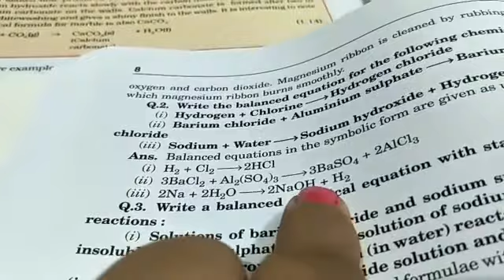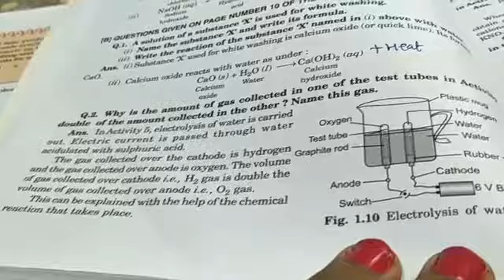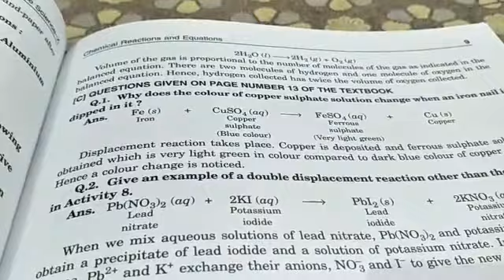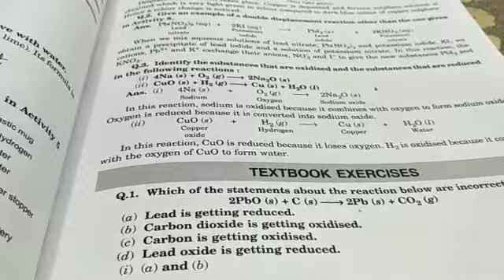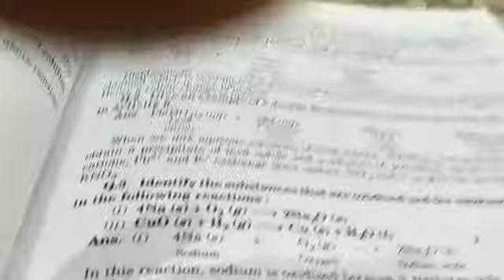Class X In-text questions part 2 (Chemical reactions and equations)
RVP snp